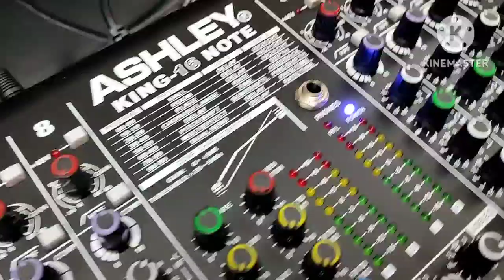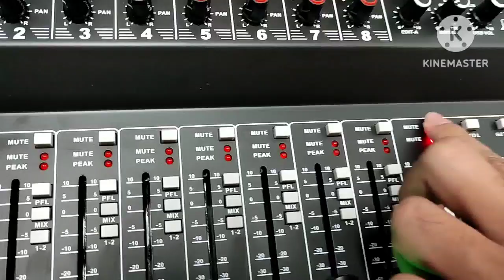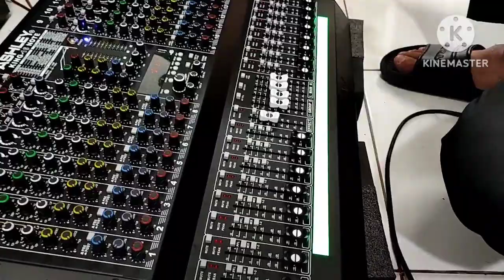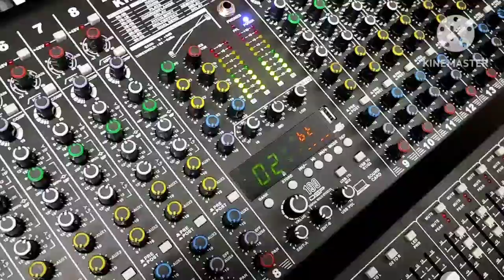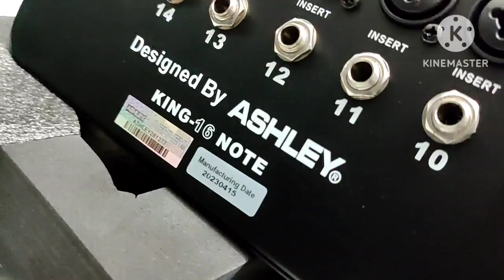Review products mixer ashley king 16 note upgrade 2023 best 👍👍 recommend 081389363661 viral